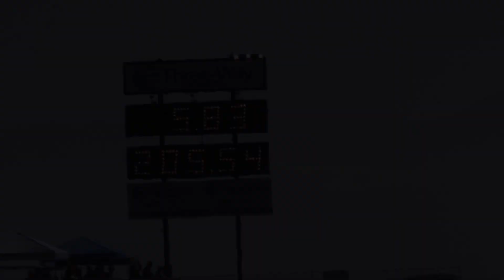“THE MARCH MEET” AA/ FUEL DRAGSTER - TRAILER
Footage by